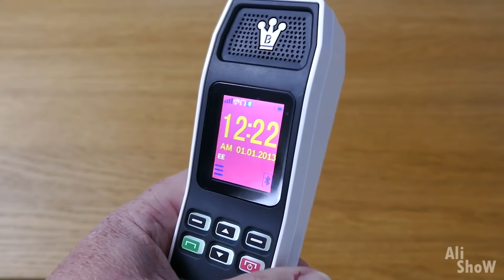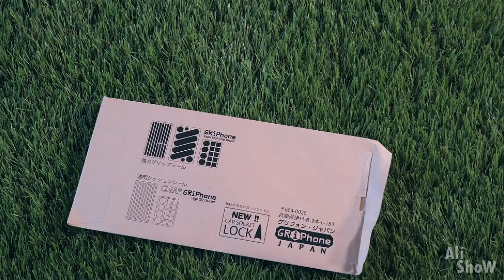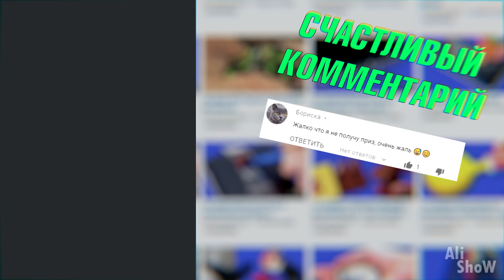20 Невероятных Вещей с Aliexpress, От Которых Ты Офигеешь / Лучшие Вещи с Алиэкспресс + КОНКУРС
20 Невероятных Вещей с Aliexpress, От Которых Ты Офигеешь / Лучшие Вещи с Алиэкспресс + КОНКУРС